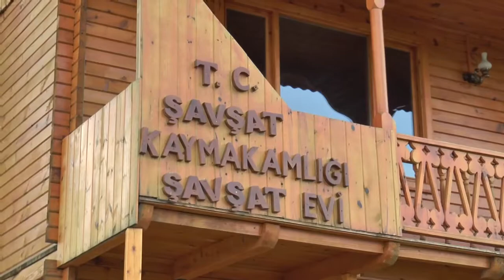BANDIRMALI GAZETECİLER ARTVİN’E HAYRAN KALDILAR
Bandırma Gazeteciler Cemiyeti ve İçişleri Bakanlığıyla tarafından “basın ve kamuoyu platformu” projesi kapsamında 15 gazeteci Artvin’e geldi. İki gün Artvin’de kalan gazetecilere Artvin Gazeteciler Cemiyeti Başkanı Zeki Alkan ve yönetim kurulu üyeleri eşlik etti.